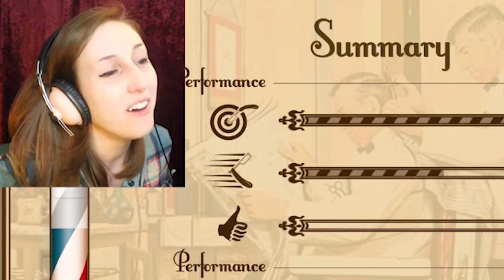BLASTS FROM THE PAST | Mini Bonus Round!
What's better than a mini Bonus Round full of all your past mistakes?! These are a bunch of clips that never made it into previous Bonus Rounds but should have!

It's been a long time since I sat down and really edited so I had a little too much fun with this one... Also cheers to the channel for surviving for a whole two years!